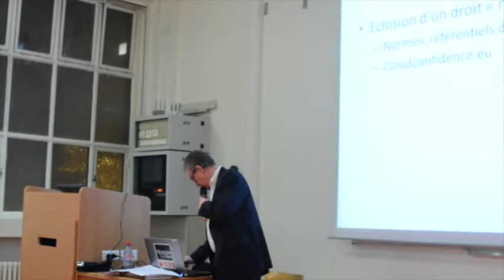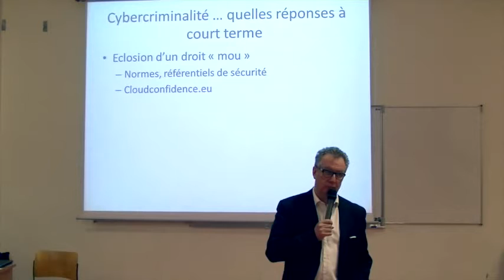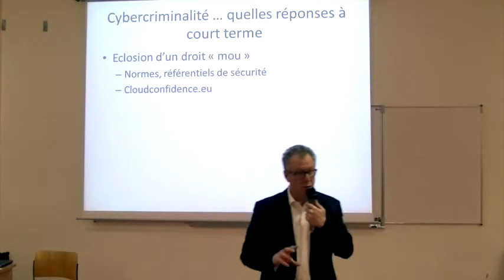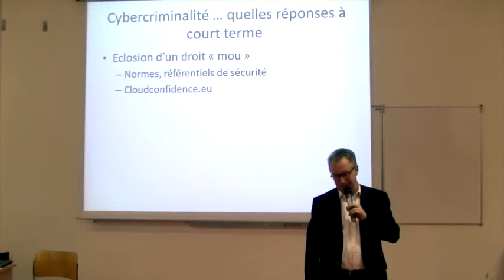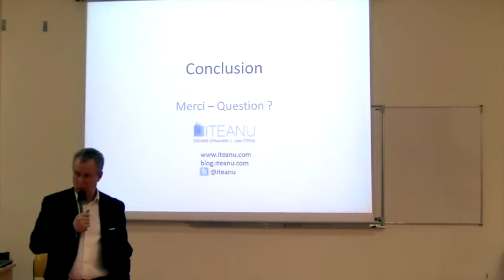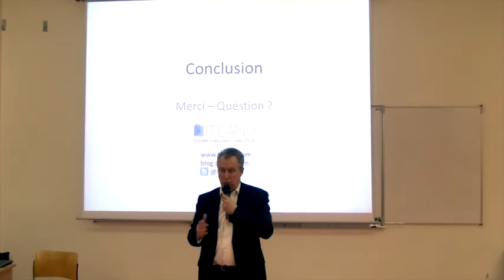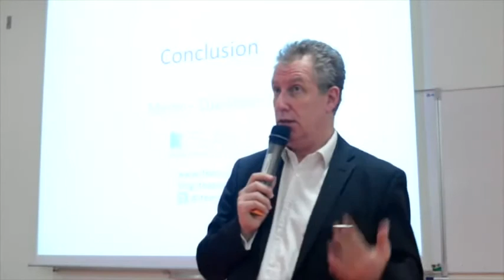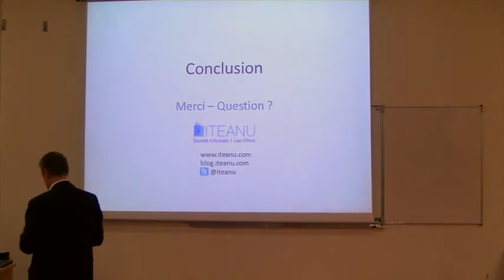Internet et le droit - Questions - Olivier Iteanu